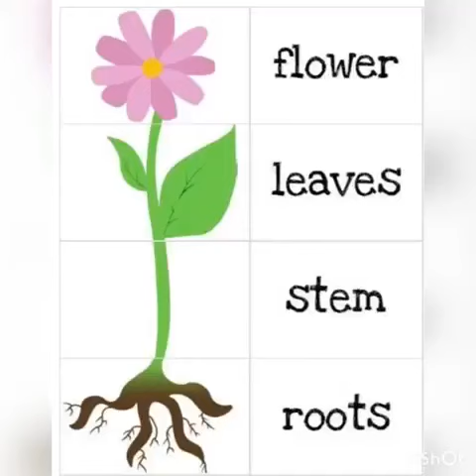Reema_International_School planted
Seeds you plant☘️☘️ today determine the harvest you reap tomorrow.” “Every seed planted🌱🌱, will yield bountiful harvest.” “Plant love, let it sprout.”
KG3D 🍂
T.Israa🍂